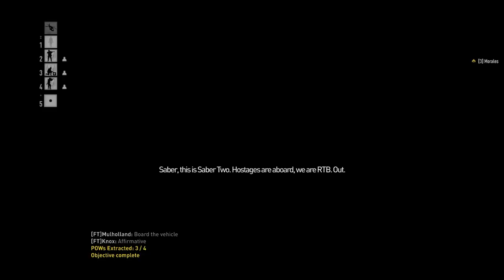Operation Flashpoint Dragon Rising - Looking For Lois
Dragon Rising takes place on the fictional island of Skira, in May 2011. After the 2008 Global Economic Crisis causes mass unemployment and political destabilization in China, the People's Liberation Army (PLA) seize control of Skira and the vast, newly discovered reservoir of oil there, from the Russian Federation. Peace talks prove useless as both combatants lay claim to Skira due to previous ownership of it. The situation deteriorates quickly and China begins to fortify its northern provinces in anticipation of armed conflict with Russia. Russia, already countering the PLA on the Chinese mainland, calls to the United States to retake Skira from the Chinese. Bound by treaty arrangements made after the end of the Cold War, America agrees and the two biggest armies in the world begin to clash on the island.